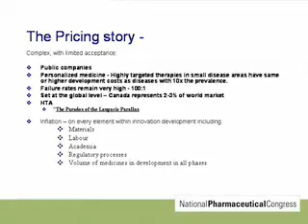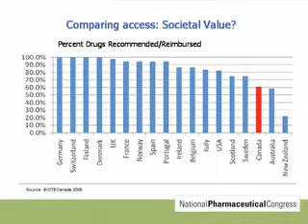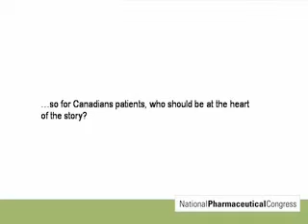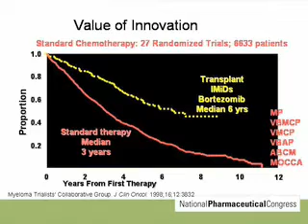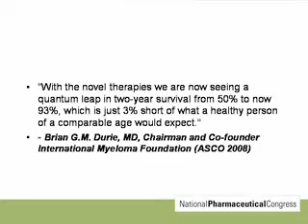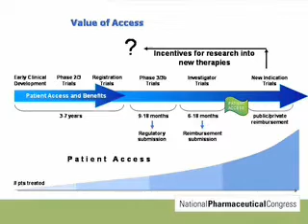Kevin Leshuk - National Pharmaceutical Congress 2010 - Part 2